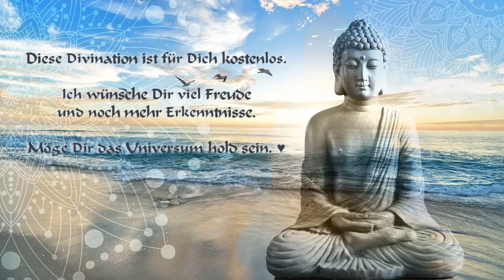SENSITIVA UNIVERSE® Dietim Energia: 01.04.2022 | I ♥ You